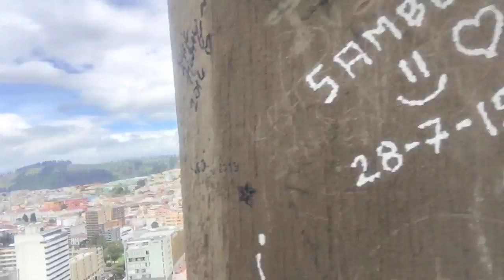Quito, Ecuador: Top of the Basilica!